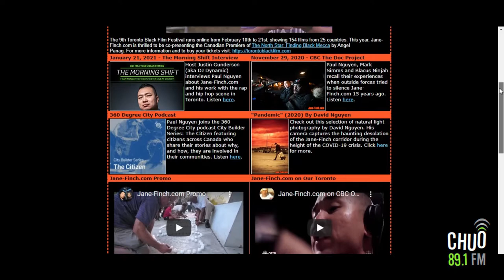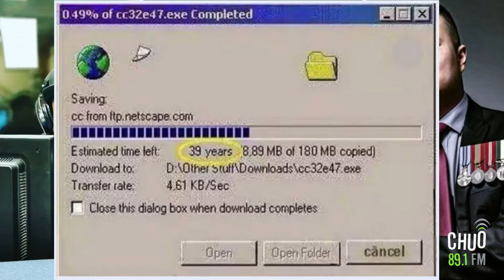Paul Nguyen Interview | The Morning Shift | CHUO 89.1 FM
Paul Nguyen on The Morning Shift, Ottawa/Gatineau's source for Hip-Hop and RnB in the morning.

Hosted by Dynamic on January 21st  2021
Paul Nguyen is an award-winning activist and filmmaker from Toronto's Jane-Finch area. In 2004, he created Jane-Finch.com to change negative stereotypes about his community. Within a short period, his grassroots project became a national success story.
Paul's impact is recognized by political and community leaders across Canada. He is a public speaker and media commentator on race, crime and youth issues.

In 2006, he spent a year working with CBC's The Fifth Estate following the lives of gang-involved youth in the Gemini Award nominated Lost in the Struggle.
Paul is a recipient of the Paul Yuzyk Award for Multiculturalism, William P. Hubbard Award for Race Relations, Heritage Toronto Award, Canadian Ethnic Media Association Award, National Ethnic Press and Media Council of Canada Award, and the Ontario Medal for Good Citizenship.
In 2012, Paul was awarded the Queen Elizabeth II Diamond Jubilee Medal by the Prime Minister and Governor General at Rideau Hall for 'fighting stereotypes and acting as a role model and mentor for at-risk youth'. In 2015, he returned to Rideau Hall as a recipient of the Meritorious Service Medal. In 2017, Paul received the Governor General's Sovereign's Medal. In 2018, he was a recipient of Canada's Volunteer Awards. Paul is featured on Noteworthy Canadians of Asian Origin for Asian Heritage Month by the Government of Canada.

Follows CHUO on social media for more!